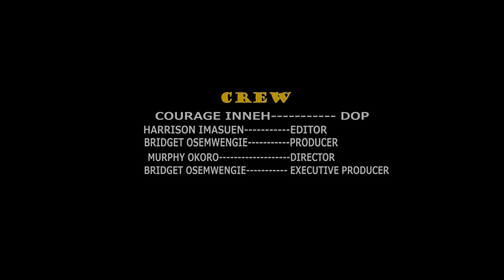HOW OLD SOLDIER PROTECTS HIS DAUGHTER